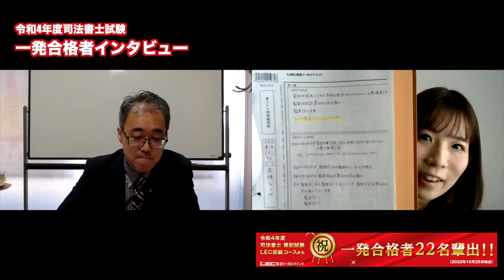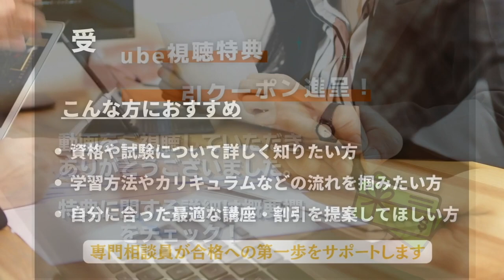【司法書士試験】子育てと勉強を 両立して一発合格【合格者インタビュー】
令和4年度司法書士筆記試験に見事一発合格された髙橋さん。
髙橋さんが受講をしていた講座の担当をしていた森山講師が髙橋さんの一発合格した秘訣に迫りました！

◆森山クラス　生講義を実施している渋谷駅前本校のご案内